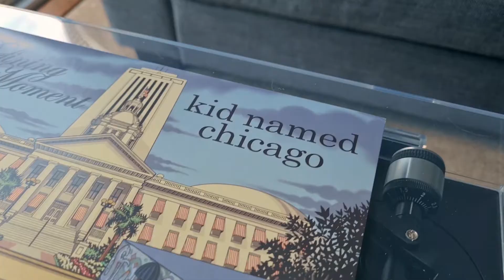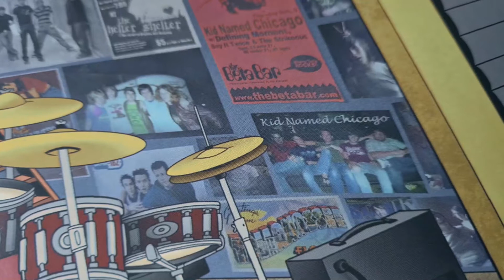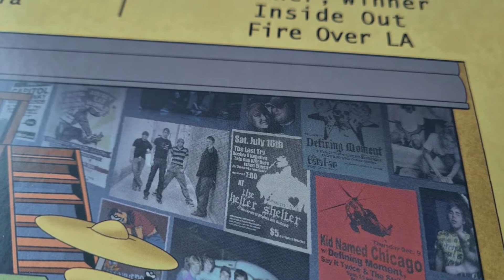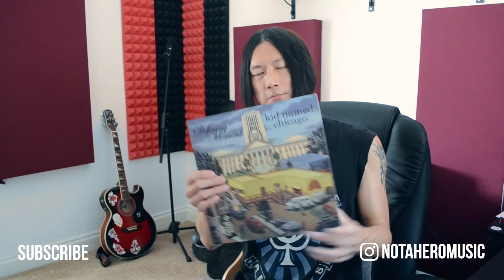Defining Moment / Kid Named Chicago - Split EP Vinyl Review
Before there was Mayday Parade there were two bands from Tallahassee known as Defining Moment and Kid Named Chicago. This is their 10 inch split EP!